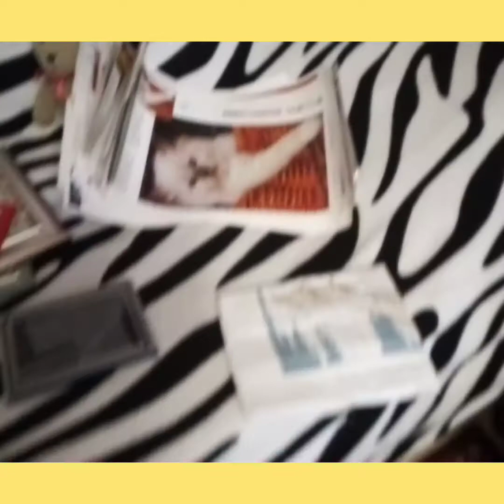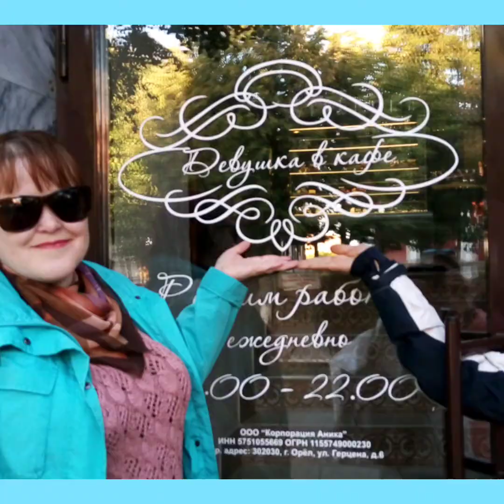ПРИЕХАЛА МОЯ ОДНОКЛАССНИЦА ИЗ МОЛДАВИИ/ХОРОШО БОЛТАЕМ И ХОРОШО ГУЛЯЕМ! 🤩👍🍁🌂🌤️